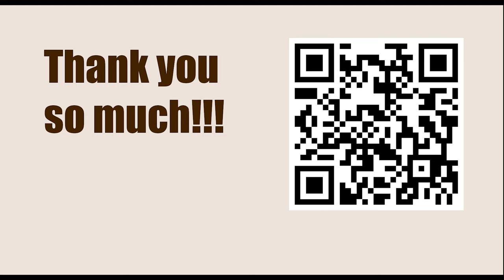Itkis vs Voitsekhovsky, 2000 || KID Fianchetto Botvinnik Be3 || VIKTOR MIKHALEVSKI - TWIC Theory 1